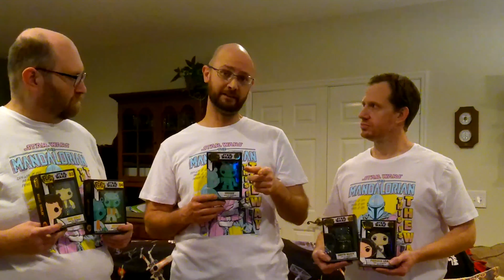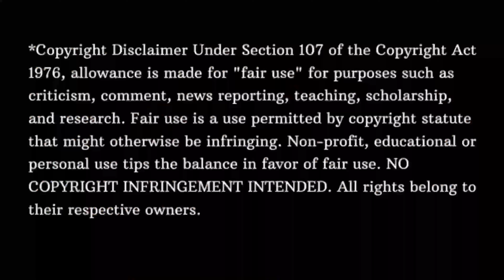My Friend John Watches Mandalorian Season 2 Episode 1-2 Reaction (MANDALORIAN REACTION FIRST TIME)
First time for all three of us watching Mandalorian Season Two. We kick it off with the first two episodes, The Marshall and The Passenger.